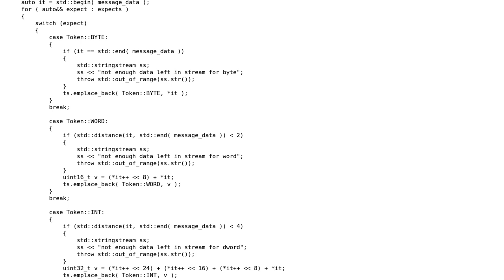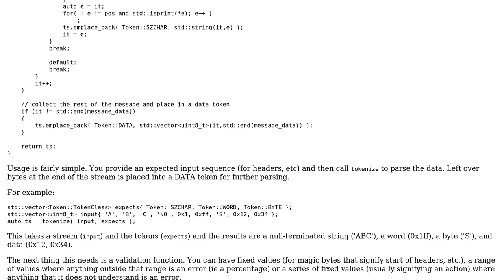Code Review: Tokenize a binary stream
With thanks & praise to God, and with thanks to the many people who have made this project possible! | Content (except music & images) licensed under CC BY-SA | Music | Images & others | With thanks to user ratchet freak user Incomputable user graham.reeds and the Stack Exchange Network Trademarks are property of their respective owners. You are responsible for your own actions.